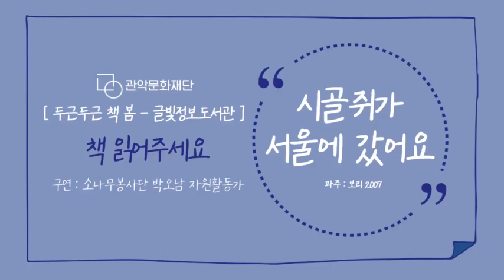두근두근 책 봄, 책 읽어주세요! 시골쥐가 서울에 갔어요 (관악문화재단/글빛정보도서관/시골쥐/구연/동화구연/홈스쿨링/독서습관/오디오북/두근두근책봄/어린이집/유치원)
[두근두근 책 봄] 책 읽어주세요 :-)
월요일에 만나는 독서생활!
관악문화재단 인스타그램, 페이스북, 네이버블로그, 유튜브를 통해
다양한 독서정보를 전달합니다!:-)

두근두근 책 봄, 다섯번 째 컨텐츠! '책 읽어주세요'
시골쥐가 서울에 갔어요!
서울에 간 시골쥐에게는 무슨 일이 일어났을까요?
박오남 자원활동가님의 손유희와 생생~한 동화구연으로 함께해요!